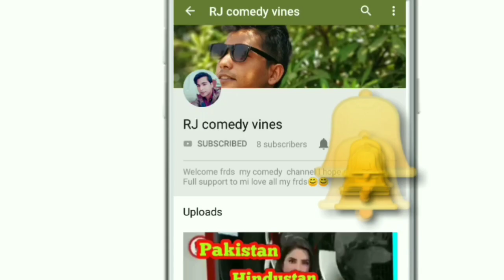भाऊ मन्हा सम्राट | Madhuri Dixit old frd | bhau mana samrat | ahirani song | video song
Love u all my frdsss